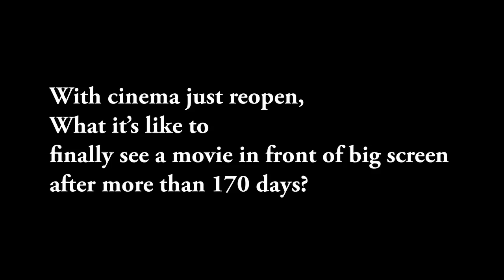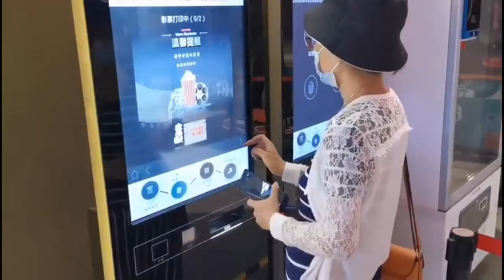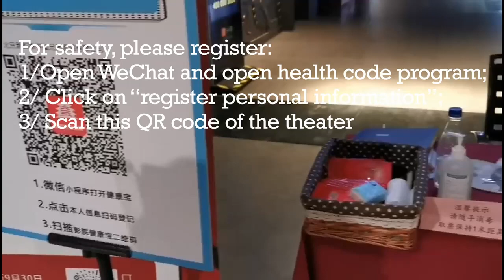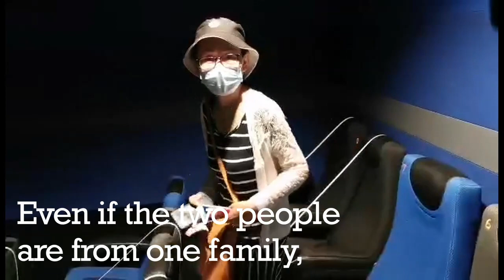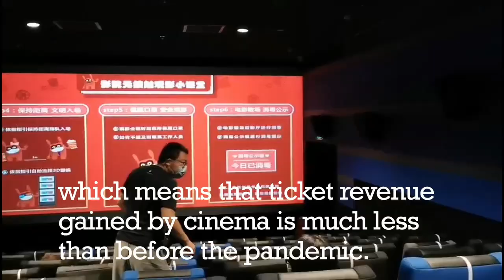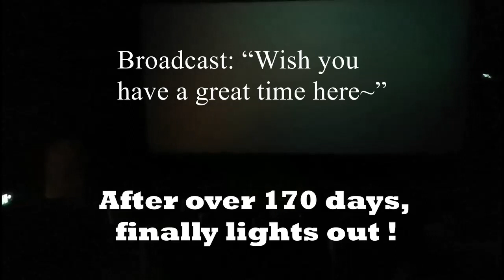Our reporter explores Beijing Huayi Brothers Cinema. How is it different from before the pandemic?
On the first day of reopening, our reporter explores the Beijing Huayi Brothers Cinema. How is it different from before the pandemic?